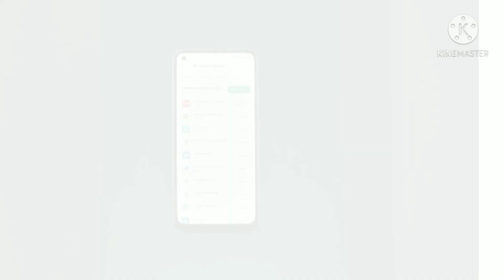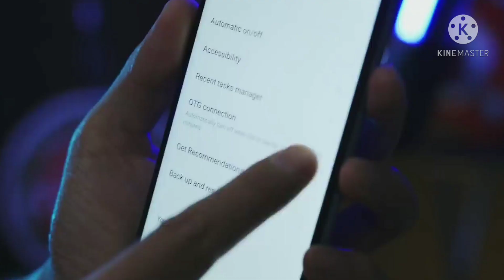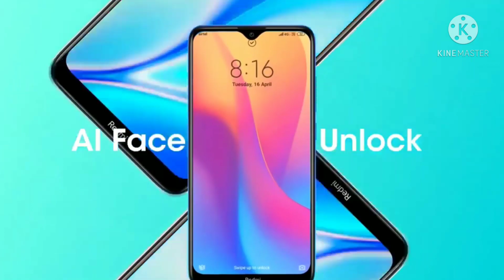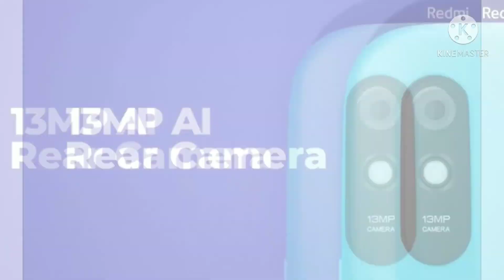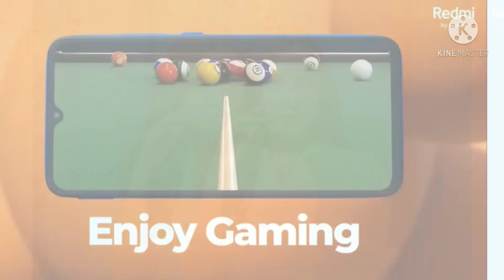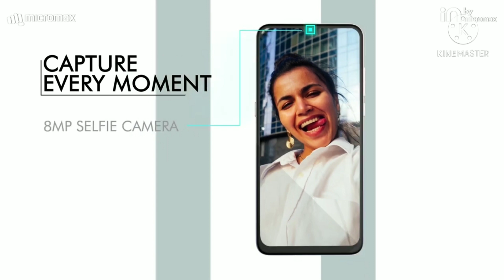Top 5 Best Smartphone Under 8000 in India 2021 | Best Mobile Under 8000 in April 2021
Top 5 Best Smartphone Under 8000 in India 2021 | Best Phone Under 8000 in April 2021

Products Link
Samsung m02..

Your questions ______
2021
2.Best smartphone under 8000 in march 2021
3.Best gaming smartphone under 8000 in India 2021
4.Best  phone under 8000 in march 2021
5.Best smartphone under 8000 4gb ram
6.Best phone under 8000 4gb ram
7.Best  mobile phone under 8000 4gb ram
8.Best smartphone under 8000 in India 2021
9.Best phone under 8000 in India 2021
10Best mobile under 8000 in India 2021
11.Under 8000 4gb ram mobile
12.Under 8000 4gb ram phone
13.Tech Dinesh

15.tech Dinesh